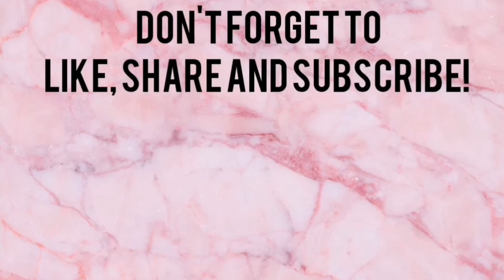I wrote a song on quarantined life... It's called " cause we're living in 2020"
I wrote a song!
Let me know what you think 💖
I post every other day.

Lyrics:

So recently there's this virus
Spreading pretty fast
It's wild and dangerous
Don't know how long it'll last

So even if you cough
Even if you sneeze
Or have the common flu
You'll probably end up overthinking it just the way I do
(Chorus)
Cause we're living in 2020 where the world's flipped upside down
Shops ran out of toilet roll and you can't really go out

By staying apart we're helping each other stay safe
Cause we're living in 2020 , an alternate universe where the world's stopped in place

Online classes are now the new normal thing
No graduation for us, no formal where we'll sing
Most of us have homework and still loads of tests
Being the class of 2020 isn't really the best

Chorus

This ones for all the heroes
Working around the clock
Doing all they can to free us
Light our way through the dark

We'll get through it
Don't worry
It'll all be over soon
For now sit tight
And in a flurry
You'll be out of your cocoon

Chorus